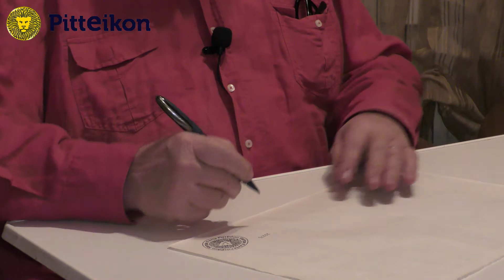G. B. Tiepolo. Immacolata Concezione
Tiepolo, pittore del settecento, seguendo le idee pittoriche di Veronese, realizza affreschi e quadri barocchi pieni di luminosità, gioia e teatralità scenica.